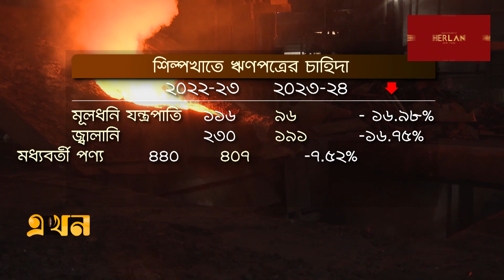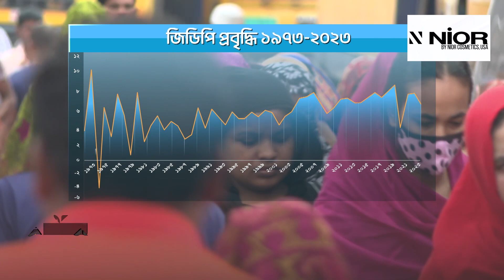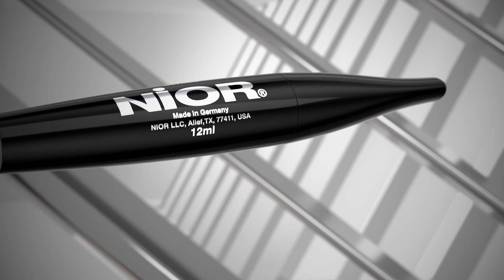বিনিয়োগ টানতে নতুন সরকার পড়বে চ্যালেঞ্জে | Investment on Elections | Ekhon TV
ঋণপত্র খোলায় সরকারের রক্ষণশীল নীতির প্রভাবে কমেছে শিল্পের কাঁচামাল, মূলধনী যন্ত্রপাতি ও জ্বালানি আমদানির পরিমাণ। এর সাথে মূল্যস্ফীতি ও ঋণের সুদহার বাড়ায় কমেছে বিনিয়োগও।

Our Office Address:
EKHON TV
City Park Lane
19, Hatkhola Road, Wari
Dhaka-1203
Bangladesh